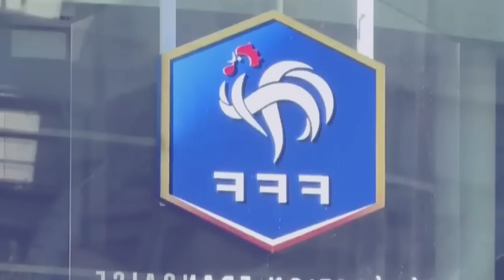halor kane ka kam syier mynsiem ka argentina namar lah ban pyn lehkai biang iaka world cup final